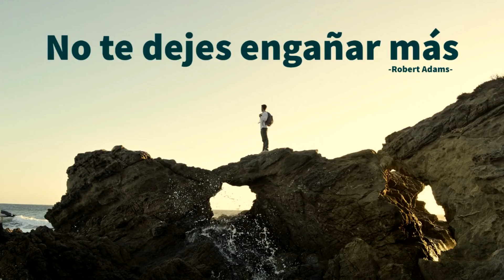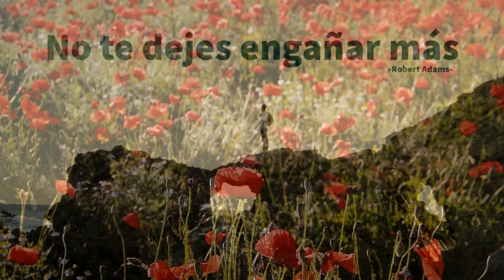NO TE DEJES ENGAÑAR - Robert Adams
No te dejes engañar más.
No creas lo que te muestran tus ojos.
Lo que te hacen oír tus oídos.
Lo que tus sentidos quieren que creas.
Ve más allá de eso...